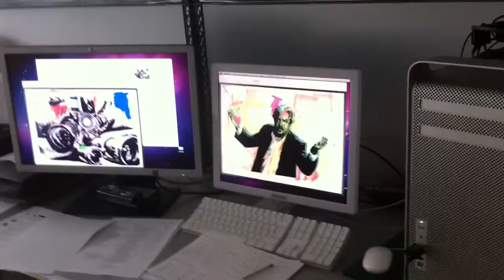Jun 16, 2014